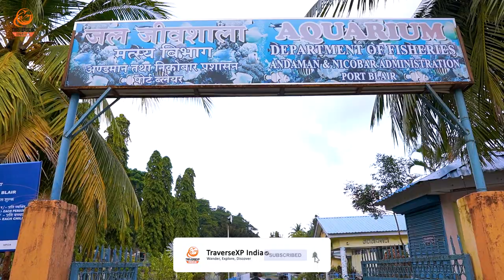Port Blair Fisheries Museum / Fisheries Aquarium (जल जीबशाला) | Andaman corals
Andaman Sightseeing : Port Blair Fisheries Museum / Fisheries Aquarium (Jal Jibshala / जल जीबशाला)

Located in Port Blair Fisheries Museum is a well-known tourist attraction in the Andaman Islands. This popular sightseeing place of Andaman has a wide range of installations with informative coverage of the islands’ ecosystem, plants, animals, tribal communities and marine life. This museum includes a small aquarium that houses various collections of fishes and corals and shells. This museum is located adjacent to the Rajiv Gandhi Water Sport Complex, Port Blair. And this place exhibits species of marine life endemic to the islands.

Port Blair Fisheries Museum / Fisheries Aquarium (Jal Jibshala / जल जीबशाला) is developed by Department of Fisheries, Andaman & Nicobar Islands. Fisheries Museum (Aquarium) has a wide range of installations with informative coverage of the islands’ ecosystem, plants, animals, tribal communities and marine life. This museum includes a small aquarium that houses various collections of fishes and corals and shells. This museum is located adjacent to the Rajiv Gandhi Water Sport Complex, Port Blair. And this place exhibits species of marine life endemic to the islands.

GETTING THERE
The museum is located at a distance of almost 9 kilometres from the central Port Blair in the Andaman Islands.